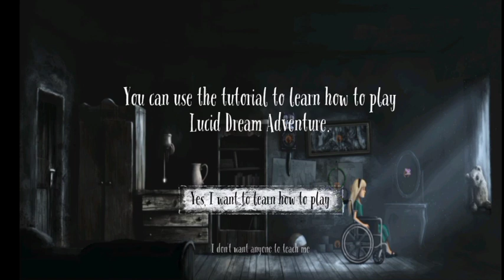A SHORT GAMEPLAY WITH LUCID DREAM ADVENTURE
Lucid dream adventure

മലയാളത്തിൽ ഗെയിം റിവ്യൂ and ഗെയിം പ്ലേ ആണ്. എല്ലാവരും സബ്സ്ക്രൈബ് ചെയുക, ലൈക്‌ ചെയുക, ഷെയർ ചെയുക.

നന്ദി.